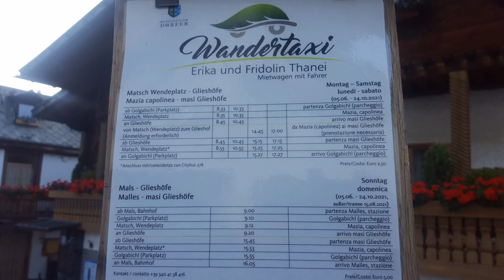Ackerwaal - Roggia di Mazia (19 agosto 2021)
La roggia Ackerwaal è un bel sentiero lineare (n° 11) nella steppa di Mazia, che corre affianco al canale d'irrigazione, con il Rio Saldur sull'altro lato del percorso. Per non farlo andata e ritorno, si può salire con il WanderTaxi (un taxi d'escursione) ai Masi Glies, lasciando l'auto direttamente all'arrivo, in paese. In questo modo il percorso si sviluppa tutto piacevolmente in discesa: due ore di tranquilla passeggiata, adatta a tutta la famiglia!